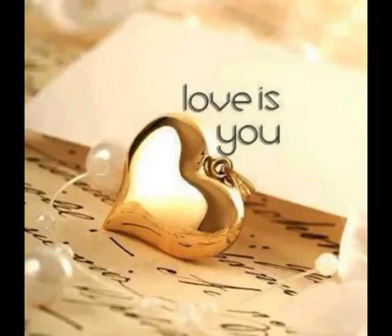Love song videos